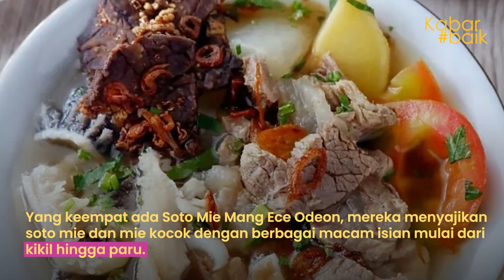8 REKOMENDASI TEMPAT SARAPAN ENAK DI SUKABUMI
Akhir pekan saatnya berburu makanan enak, berikut rekomendasi sarapan enak di Sukabumi.

Yang pertama ada Nasi Kuning Pak Rahmat, lokasinya berada di pertigaan Jalan Suryakencana dan buka setiap hari dari jam 05:30 sampai 09:30 WIB. Harganya mulai dari Rp 12 ribuan.

Yang kedua ada Kupat Sayur Bu Tini, lokasinya berada di Jalan Siliwangi, Kota Sukabumi. Buka setiap hari dari jam 05:30 sampai 10:57 WIB. Harganya sekitar Rp 8 ribu per porsi.

Yang ketiga ada Bubur Ayam Pengkolan Sukabumi, sama seperti namanya, gerobak bubur ini berlokasi di pengkolan Jalan Surya Kencana, Kecamatan Cikole. Harganya mulai dari Rp 20 ribuan untuk satu porsi.

Yang keempat ada Soto Mie Mang Ece Odeon, mereka menyajikan soto mie dan mie kocok dengan berbagai macam isian mulai dari kikil hingga paru.Kedai ini buka setiap hari dari jam 08:00 sampai 20:00 WIB. Harganya mulai dari Rp 20 ribuan untuk satu porsi.

Yang kelima ada Toge Tauco Samsat (Bu Yayat), lokasinya ada di Jalan Kaum Kidul, Kecamatan Cikole, Kota Sukabumi atau berada di seberang Kantor Samsat Kota Sukabumi.
Geco ini buka dari jam 07:00 sampai 14:00 WIB dengan harga per porsi mulai dari Rp 13 ribuan.

Yang keenam ada Bubur Ayam Bunut Sukabumi, lokasinya berada di Jalan Siliwangi, Kecamatan Cikole, Kota Sukabumi.Harganya mulai dari Rp 15 ribu untuk bubur bayi dan Rp 25 ribu untuk satu porsi bubur spesial.

Yang ketujuh ada Bubur Ayam Odeon Khas Tionghoa, bubur polos bertabur pangsit cocok dipadukan dengan sayur asin, daging ayam kampung rebus. Lokasinya berada di Jalan Pajagalan, Kecamatan Warudoyong, Kota Sukabumi. Harga untuk satu porsi bubur ini mulai Rp 20 ribuan.

Yang kedelapan ada Nasi Kuning Banjir, berlokasi di Jalan Ahmad Yani Gang Nugraha, Kecamatan Cikole, Kota Sukabumi. Yang menarik dari nasi kuning ini yaitu adanya kuah sayur yang dicampur di atas nasi kuning.

Menu pelengkapnya pun ada banyak mulai dari empal sapi, telur balado dan lain-lain. Buka mulai dari jam 05:00 sampai jam 09:00 WIB.